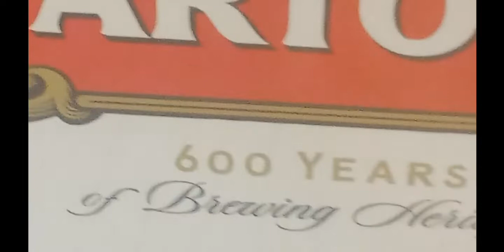A BEER COMPANY EXISTED BEFORE MY FAVORITE!!! )8E(=